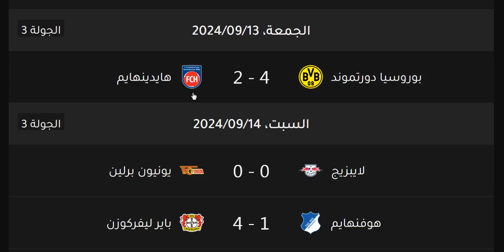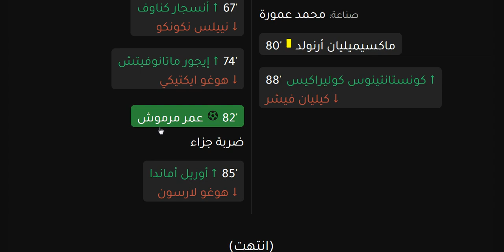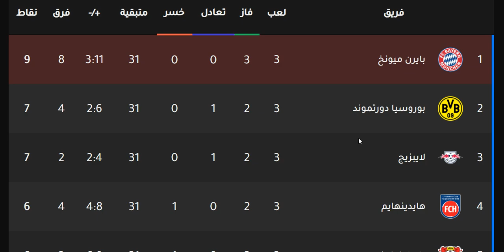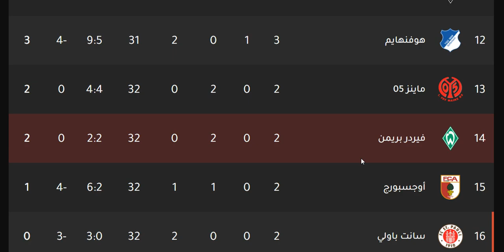ترتيب الدوري الالماني وترتيب الهدافين الجولة 3 اليوم السبت 14-9-2024 - نتائج مباريات اليوم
ترتيب الدوري الالماني وترتيب الهدافين الجولة 3 اليوم الجمعة 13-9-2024 - نتائج مباريات اليوم
ترتيب الدوري الالماني وترتيب الهدافين الجولة 3 اليوم الاحد 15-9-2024 - نتائج مباريات اليوم

ترتيب الدوري الالماني وترتيب الهدافين السبت 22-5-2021 الجولة 34 - البايرن البطل و فرق دوري الابطال - فوز بايرن ميونخ بالخمسة علي اوجسبورج و فوز بروسيا دورتموند بالثلاثة علي باير ليفركوزن و فوز هوفنهايم امام هيرتا برلين و هزيمة فولفسبورغ و فوز اينتراخت فرانكفورت بالثلاثة علي فرايبورغ و فوز يونيون برلين علي لايبزيج و فوز كولن علي شالكة و هزيمة فيردر بريمن امام بروسيا مونشنغلادباخ بالاربعة و هزيمة شتوتجارت امام ارمينيا بيليفيلد - الفرق المتأهلة الي دوري ابطال اوروبا هي بايرن ميونخ و لايبزيج و بوروسيا دورتموند و فولفسبورغ - الفرق المتأهلة للدوري الاوروبي هي اينتراخت فرانكفورت و باير ليفركوزن - الفريق المتأهل الي دوري المؤتمر الاوروبي هو يونين برلين - ليفاندوفسكي متصدر الهدافين 41 هدف ويحصل علي الحذاء الذهبي - توماس مولر متصدر صناع الاهداف - انتهاء الجولة الاخيرة وانتهاء الدوري الالماني موسم 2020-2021

بايرن ميونخ
بايرن ميونيخ
البايرن
بوروسيا دورتموند
بورويسيا دورتموند
دورتموند
لايبزيج
بوروسيا مونشنغلادباخ
باير ليفركوزن
باير ليفركزون
فولفسبورغ
فولفسبورج
هوفنهايم
فرايبورغ
فرايبورج
آينتراخت فرانكفورت
أينتراخت فرانكفورت
اينتراخت فرانكفورت
هيرتا برلين
شالكة
شالكه
يونيون برلين
ماينز
كولن
أوجسبورغ
أوجسبورج
فوروتونا دوسلدورف
فورتونا دوسلدورف
فيردر بريمن
بادربورن
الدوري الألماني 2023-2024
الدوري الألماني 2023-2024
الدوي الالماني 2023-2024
ترتيب الدوري الالماني
ترتيب الدوري الألماني
بايرن ميونخ
بايرن ميونيخ
البايرن
بوروسيا دورتموند
بورويسيا دورتموند
دورتموند
لايبزيج
بوروسيا مونشنغلادباخ
باير ليفركوزن
باير ليفركزون
فولفسبورغ
فولفسبورج
هوفنهايم
فرايبورغ
فرايبورج
آينتراخت فرانكفورت
أينتراخت فرانكفورت
اينتراخت فرانكفورت
هيرتا برلين
شالكة
شالكه
يونيون برلين
ماينز
كولن
أوجسبورغ
أوجسبورج
فيردر بريمن
شتوتجارت
أرمينيا بيرفيليد
ارمينيا بيرفيلد